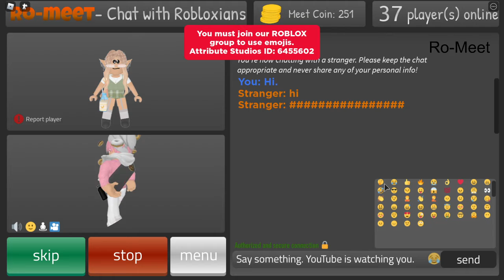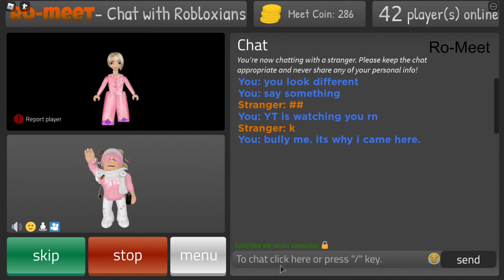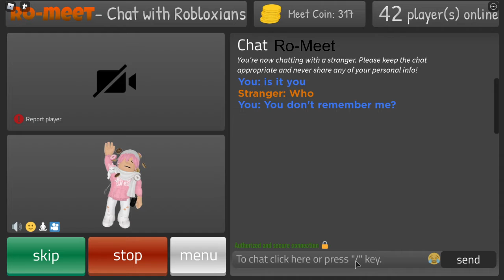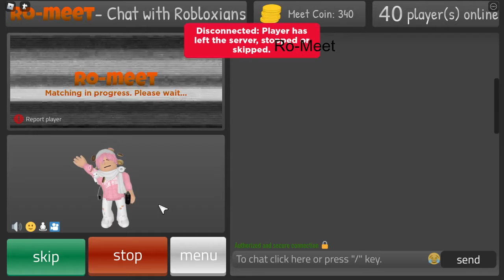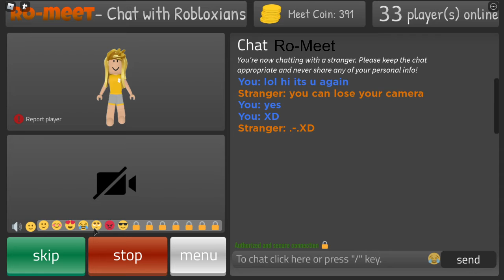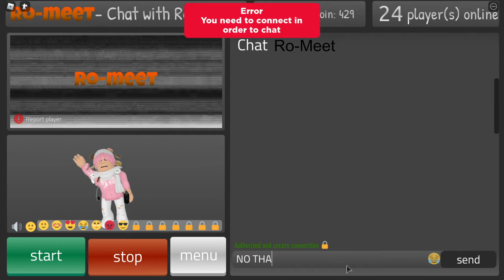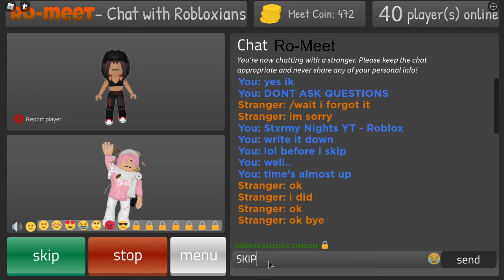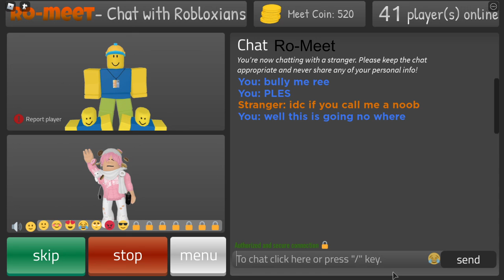Trying to Get CYBER-BULLIED On Roblox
Like the video and let me know if you enjoyed the video :D